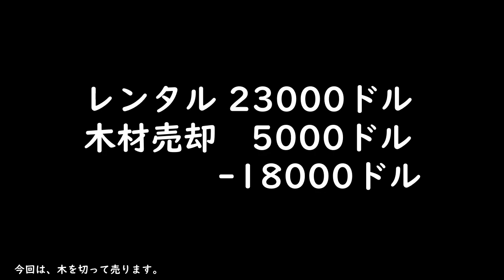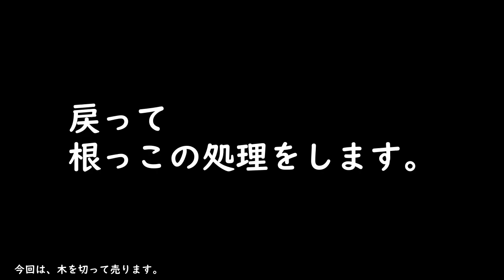【ファーミングシミュレーター19】39 林業機械MODの【Scorpion King】で植樹した木を伐採して売ってみました。＝目指せ『大農場』！【FS19 Seasons】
今回は Seasonsを導入する前に、畑２１の端に植樹した木を、林業機械MODの【PONSSE  Scorpion King】をレンタルして伐採し、オートローダー付きトレーラーで伐採した木材を製材所まで運搬して売却しました。

【ファーミングシミュレーター19】で『フェルスブラン』のMAPを使用して【Seasons（GEO：オランダ）】と【 Precision Farming（精密農業）】を導入し、大農場を目指して農場経営を楽しんでいこうと思います！
なお、設置できる生産物の買い取り施設MODは使用しますが、ただ資金を無造作に増やすバランスブレーカー的な資金チートMOD（政府の補助金看板）などは使いません。

週１～２本を目安に【ファーミングシミュレーター19】の実況動画を投稿していますので、気軽に楽しんでくれると嬉しいです(*´ڡ`●)

【ファーミングシミュレーター19】の再生リストです。
1本目から見ていない方はこちらからどうぞ！(`･ω･´)b

■DOVA-SYNDROME
■MusMus
■効果音ラボ
■魔王魂
■甘茶の音楽工房
■【zukisuzuki - Courage】